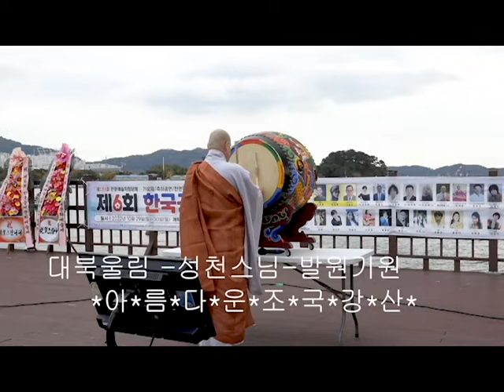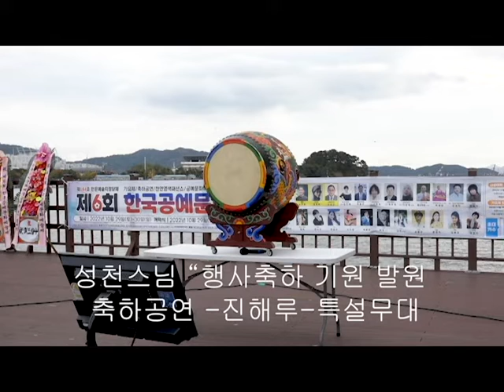제6회 한국공예문화예술제 성천스님 기원대북울림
한국공예문화예술교육원 /정휘공예연구소
한국공예협동조합이사장 김정희/천연염색애코패션쇼
김태희나레이션패션쇼/개량한복/진행mc김숙/최욱
김정휘공예연구소 /김정휘갤러리 /총재노주호
KEF코리아연예인음악가수총연합회/한국공예문화예술연합회
정휘갤러리 /사)우리차다문화연합회 /김정희패션쇼
장소:창원시진해루해변/큰룡엔터테인먼트영상편집제작